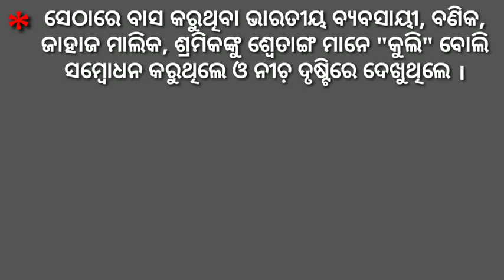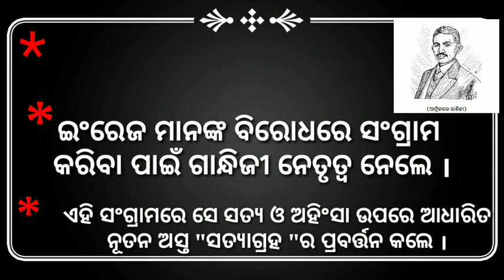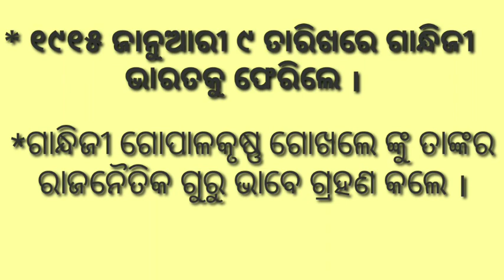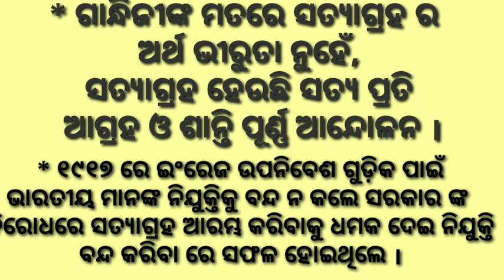Bharatiya Jatiyata Aandalan BSE Odisha class X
Teaching video at the time of COVID-19 Lockdown period